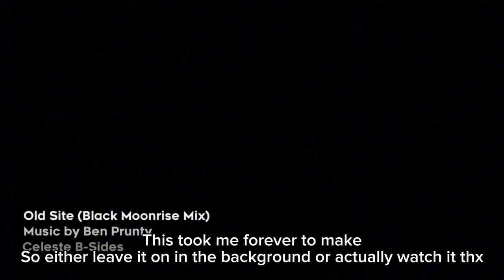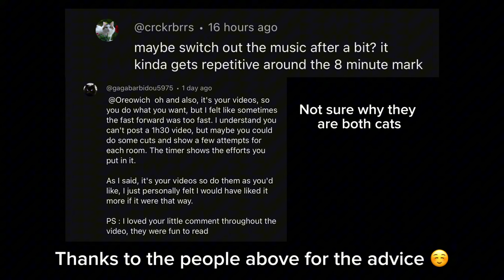"Celeste is THAT difficult"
This was more difficult than the first time

I would add more footage but this has already taken me ages to edit so I’ll do it later

several keyboards were damaged in the making of this video (yes i use the keyboard for Celeste and i regret it)

Celeste B Side content PART 2! 🎉🎉

fren:   @Joxatle
fren:   @tinykitty42